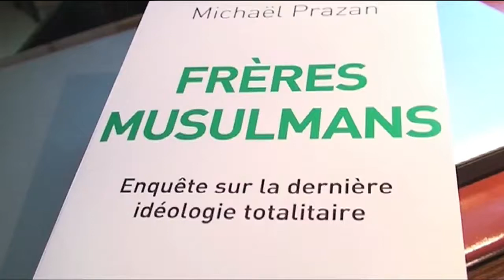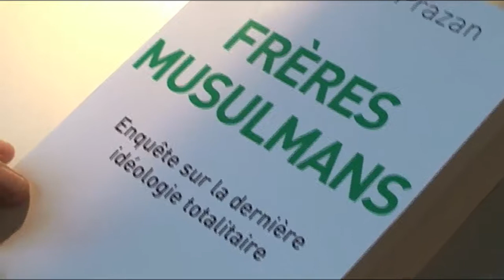FRÈRES MUSULMANS par Michaël Prazan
filmé et monté par ESTI
Pour écrire son livre :
FRÈRES MUSULMANS, Michaël Prazan, a rencontré ses héros...
Ce livre est capital pour comprendre et voir notre monde...
Et pourquoi la paix entre le Hamas et Israël n’est peut-être qu’une trêve...